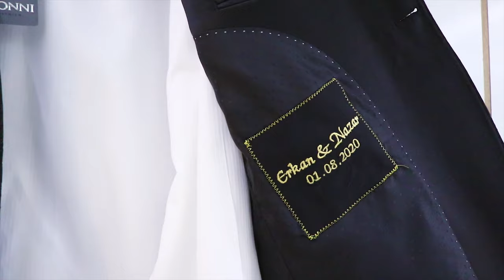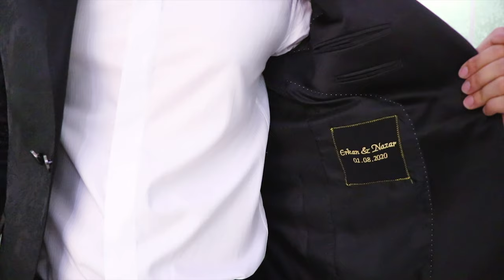Wedding to Bride Clip Erkan & Nazar Omurtag